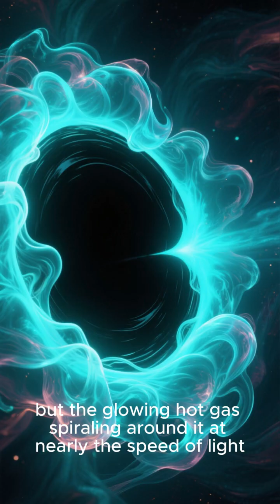Black Hole High-Resolution Imaging | Event Horizon Telescope | Image Of It | The Science Spark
Black Hole High-Resolution Imaging is one of the greatest achievements in astronomy. For centuries, black holes were just mysterious theories in physics, but today, thanks to the Event Horizon Telescope (EHT), we finally have the first real image of a black hole. This video explains how scientists used radio waves, very long baseline interferometry (VLBI), and a network of telescopes around the globe to capture the supermassive black hole in the galaxy M87, located 55 million light years away.
What looks like a glowing ring is actually hot gas spiraling into the black hole at nearly the speed of light. The shadow confirms Einstein’s theory of general relativity and reveals the black hole’s mass. This is not just a picture—it’s a scientific breakthrough.
In this video on black hole high-resolution imaging, we explore:
How the Event Horizon Telescope works

Why radio waves were used to capture the image

The significance of Einstein’s predictions

The future of imaging black holes with AI and global collaborations

Join us as we unlock the secrets of black holes, their role in the universe, and the mysteries of time and space itself.